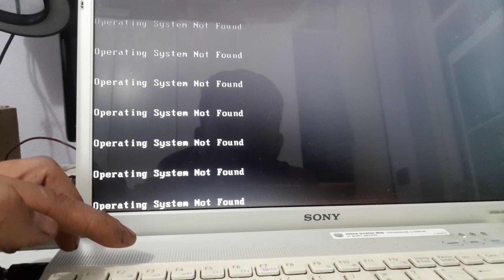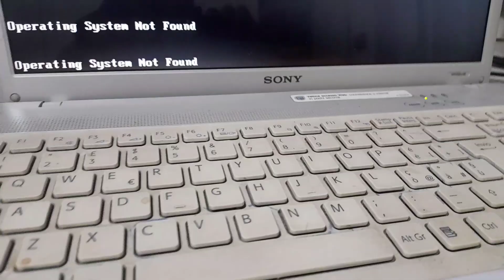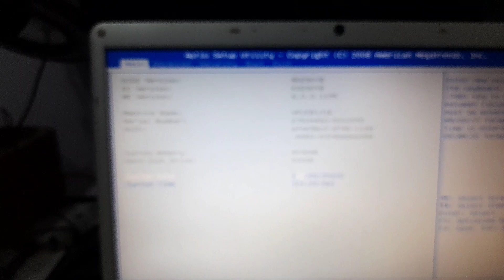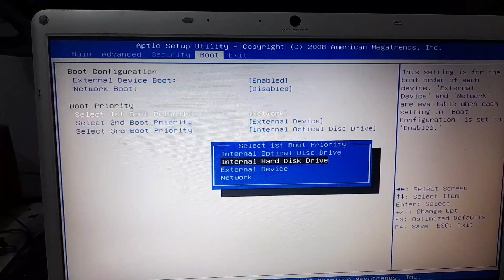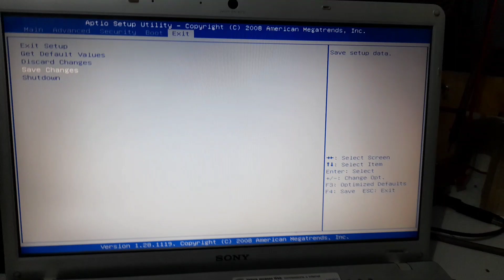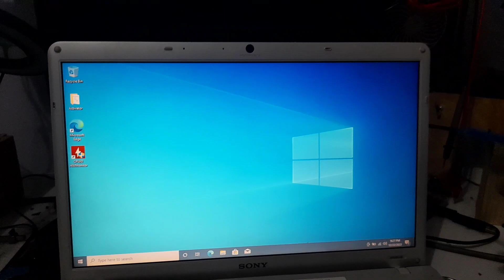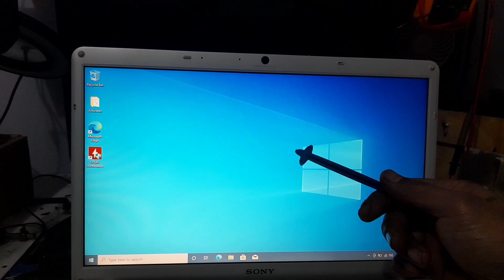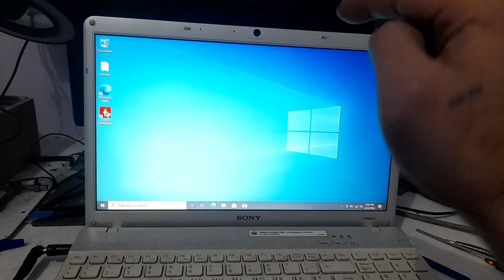Sony no bootable device problem fix.. guys watch nyo hanggang dulo may share ako..